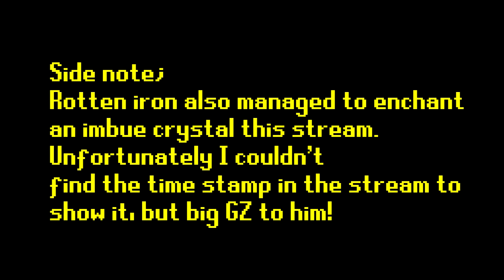THERE IS NO WAY?! The helmet curse continues | GIM EP #124 | 2x $50 GA | RuneX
Delluna Music (Music creator + editor)

Check me out on Spotify down below  (also on any other streaming platform.)

Welcome to this brand new series. Group iron men have finally arrived upon the land of RuneX. A new exciting game mode where me and 4 others can create our own iron man team for brand new adventures and challenges!
Welcome to episode #124, I hope you enjoy!

- Metal Raimon

private server rsps customs 718